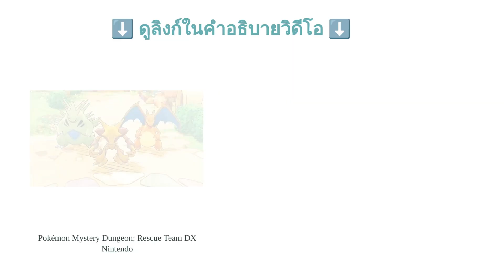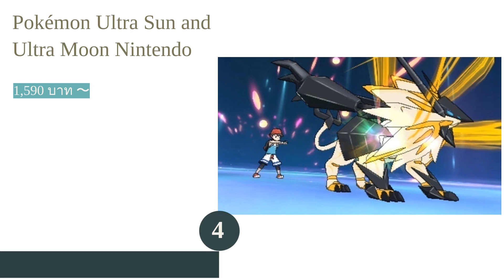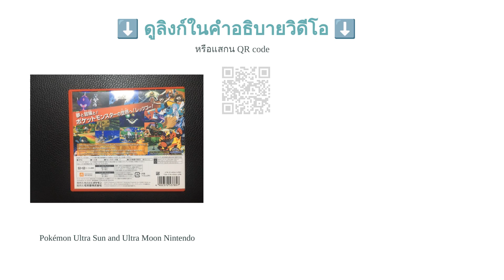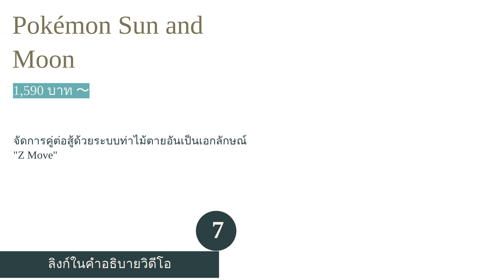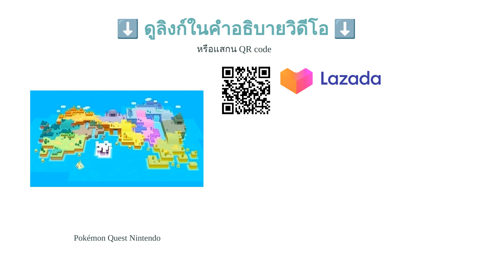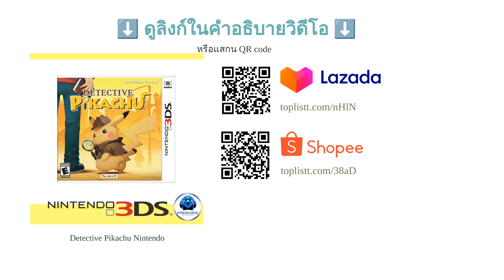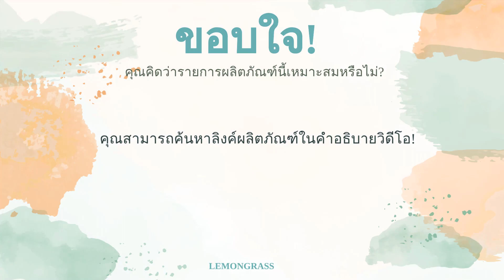🌵 10 อันดับ Pokemon Nintendo Switch ภาคไหนดี 2023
00:10 #1 - Pokémon Sword and Shield Double Pack Nintendo (3,190 บาท 〜)
01:08 #2 - Pokémon Mystery Dungeon: Rescue Team DX Nintendo (1,890 บาท 〜)
01:53 #3 - Pokémon: Let's Go, Pikachu! and Let's Go, Eevee! Nintendo (1,890 บาท 〜)
02:49 #4 - Pokémon Ultra Sun and Ultra Moon Nintendo (1,590 บาท 〜)
03:37 #5 - Pokkén Tournament DX Nintendo (2,049 บาท 〜)
04:30 #6 - Pokémon Rumble World Nintendo (0 บาท 〜)
05:15 #7 - Pokémon Sun and Moon (1,590 บาท 〜)
06:04 #8 - Pokémon Quest Nintendo (0 บาท 〜)
06:59 #9 - Detective Pikachu Nintendo (1,490 บาท 〜)
07:44 #10 - Pokémon Rumble Blast Nintendo (1,190 บาท 〜)
08:25 สิ้นสุด

เกมในซีรีส์โปเกมอนเป็นเกมที่ได้รับความนิยมเป็นอย่างมากมาตั้งแต่อดีตจนถึงยุคปัจจุบัน และถือว่าเป็นเกมที่ประสบความสำเร็จทั้งในด้านยอดขายและในด้านความสนุก ดังนั้น จึงเป็นเรื่องธรรมดาที่เรายังเห็นเกมโปเกมอนภาคใหม่ ๆ ถูกพัฒนาออกมาให้เราได้เล่นอยู่เรื่อย ๆ และถ้าหากคุณเองก็เป็นคนหนึ่งที่ชื่นชอบการเล่นเกมโปเกมอนและอยากจะหาเกมสนุก ๆ มาไว้เล่นบนเครื่อง Nintendo Switch หรือ Nintendo 3DS แล้วล่ะก็ บทความนี้จะไม่ทำให้คุณผิดหวังอย่างแน่นอนครับ
โดยในบทความนี้ เราจะพาทุกคนไปรู้จักกับวิธีการเลือกเกมโปเกมอน พร้อมทั้งจัด 10 อันดับ Pokemon Nintendo Switch มาไว้ให้ได้พิจารณาเพิ่มเติมอีกด้วย หากพร้อมแล้วเราไปเริ่มกันเลยครับ